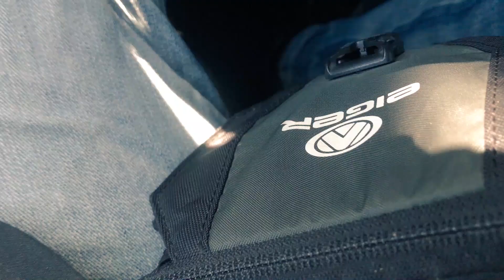Lembah Ramma’ Gunung Bawakaraeng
backsound :

Fleet Foxes - Mykonos
Explosion In The Sky - Your Hand in Mine
Fleet Foxes - Battery Kinzie